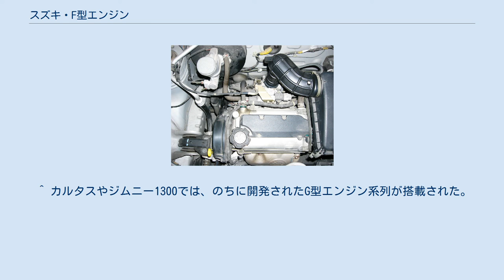スズキ・F型エンジン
スズキ・F型エンジンはスズキが製造する0.54リットル-0.97リットルの小排気量車専用のガソリンエンジン。
バルブ駆動方式は当初はSOHCのみ、のちにDOHC仕様が追加された。
後述する3気筒796ccのF8Bを除き、1994年以降より順次K型エンジンに移行した。
 元々は2代目ジムニーの輸出用モデル（LJ80系）に搭載するエンジンとして、1972年（昭和47年）に開発された同社初の自動車用量産4ストロークエンジンである。
 その後、2ストロークエンジンを搭載した同社のフロンテが、昭和53年排ガス規制を通過できない恐れが発生した。
このため、直列4気筒であった4ストロークエンジンF8Aをベースに、それから1気筒を減じて直列3気筒の543ccとしたF5Aが開発され、まずフロンテに搭載されたのを初めとし、スズキの各車種に広く搭載されるようになった。
 上死点付近で、シリンダーヘッドと、ピストンに刻まれた窪み（燃焼室）がハート型を描き、燃焼ガスが渦状になることで燃焼速度を高めるという独特の構造を持っていた。
ただし、この構造はマルチバルブ仕様では採用されていない。
 550cc規格では他に直列3気筒・SOHC4バルブヘッドのF5B、660cc規格では直列3気筒のF6A、および直列4気筒のF6B、他に、ジムニー1000や初代セルボの輸出仕様（SC100型）に搭載された直列4気筒のF10Aがあった。
 全アルミニウム合金化されたK型エンジンを後継とし、国内市場未投入のF8Bを除き、2000年代初頭に生産が終了している。
 なお、3～4代目アルトのSOHCターボエンジンは後に新規格の5代目アルト、KeiやワゴンRに搭載されるものと同様であるが燃料噴射方式や圧縮比等細部が変更されている。
 ※初搭載車種：ジムニー800（SJ20）及びその海外仕様（LJ80） ※初搭載車種：マルチ・800（インド市場専売車種） ※初搭載車種:大宇・ティコ、大宇・ダマス、大宇・ラボ ※初搭載車種：ジムニー1000（SJ40） ^ この際、スズキはダイハツ工業からAB型エンジンの供給を受けることとなった。
のちに結果的には自社製2ストロークエンジンでも昭和53年排ガス規制をクリアしている。
 ^ カルタスやジムニー1300では、のちに開発されたG型エンジン系列が搭載された。